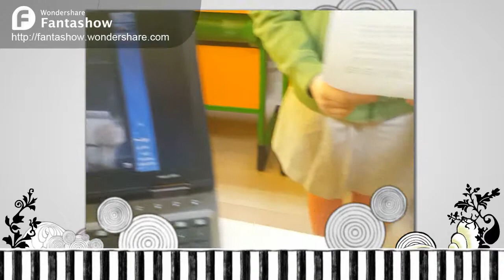My Alien Friend Song